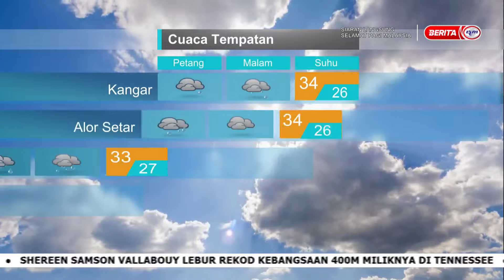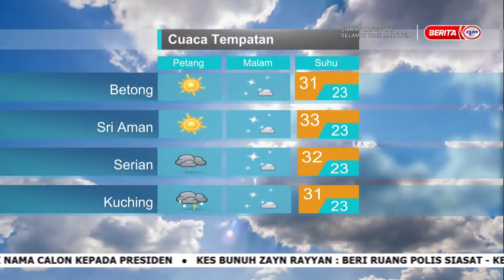3 JUN 2024 – SPM – LANGSUNG DARI MET MALAYSIA – LAPORAN CUACA